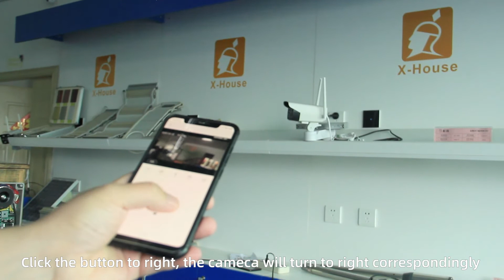How to code learn the camera with Giant gate opener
Swing gate opener, Sliding gate opener, barrier gate, remote, receiver, smart home system factory.
Giant alarm system
Michelle
Wechat :１８０１６６６８０５１